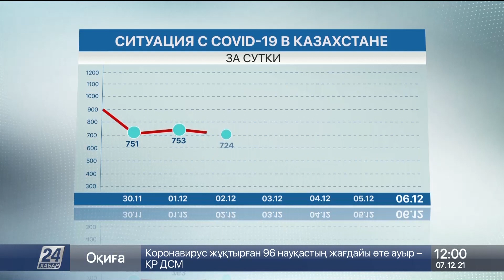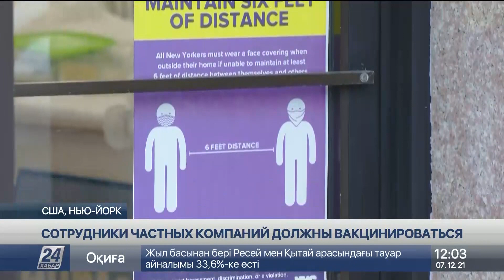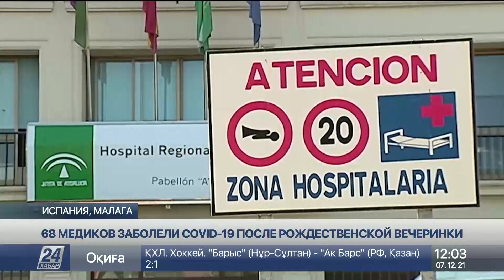Выпуск новостей 12:00 от 07.12.2021